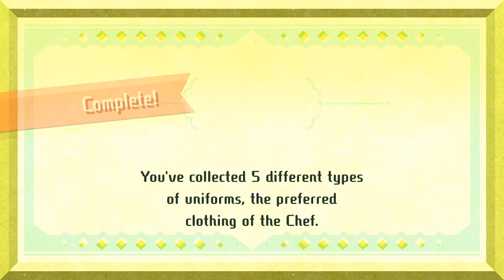Like Peering Into the LIBRARY of His Soul!! 👑 Miitopia • #18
Join Seri the Pixel Biologist as we dive into Miitopia! Cast your friends, family, or anyone you choose in a comedy-filled adventure to bring down the face-stealing Dark Lord! Create and customize Mii characters, assign them roles, and watch them come to life. Laugh along as your best friend and dear old grandma team up in the fantasy adventure of a lifetime!

🌿💚 Stay curious!! 💚🌿